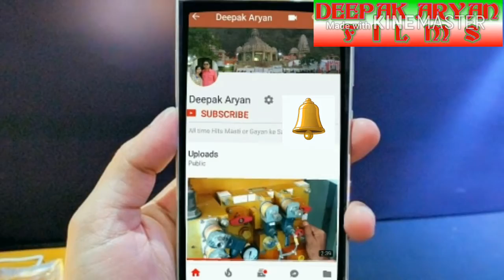LP,ALP & GD माता रानी मूर्ति विसर्जन डोंगरगढ़ {हमनी के छोड़ के न }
Swarsati Puja